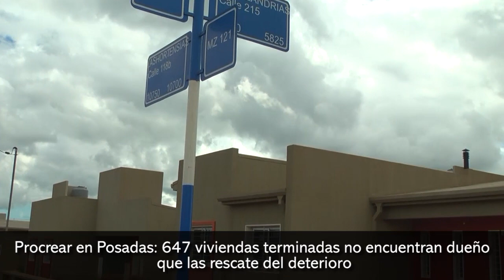Procrear en Posadas: 647 viviendas terminadas no encuentran dueño que las rescate del deterioro